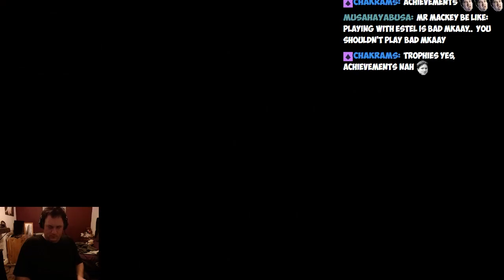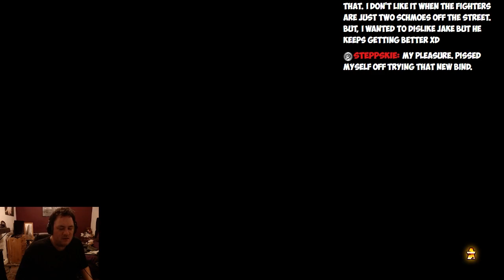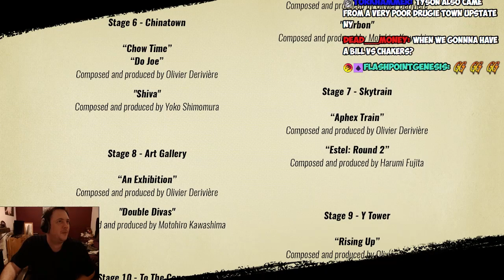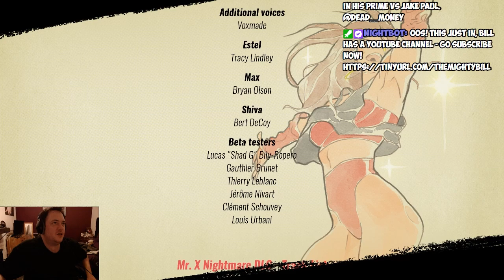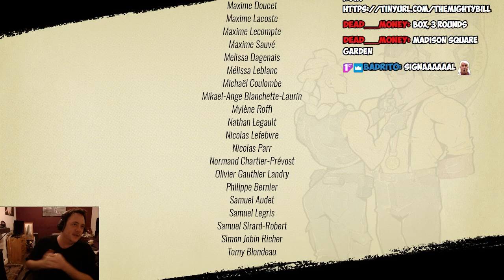Streets of Rage 4 DLC ESTEL MANIA+ PLAY THROUGH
I stream streets of rage 4 DLC and SURVIVAL speedruns on twitch almost every single day! If you enjoy the Youtube content make sure :D
Monday-Friday 12pm-6pm GMT

Thank you as always MIGHTYGANG​​​!